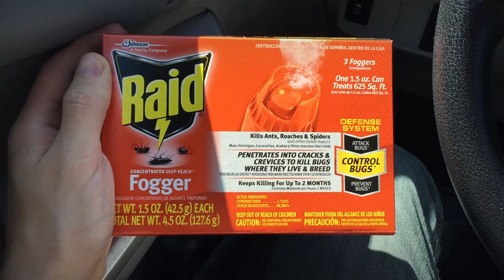Bug Bombs Away! [8/15/2015]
More Content